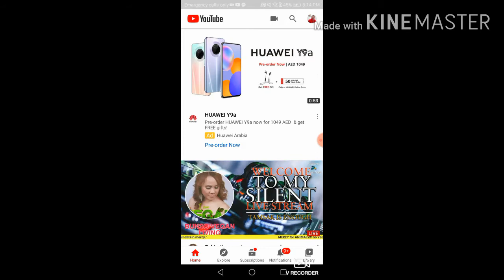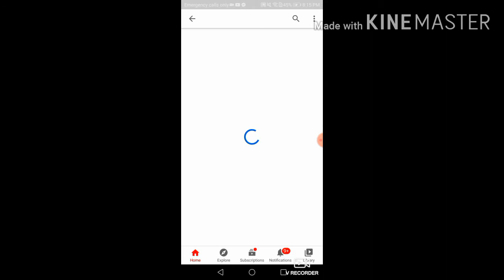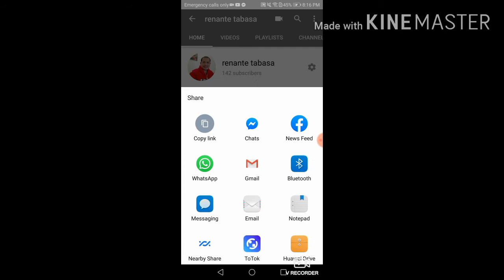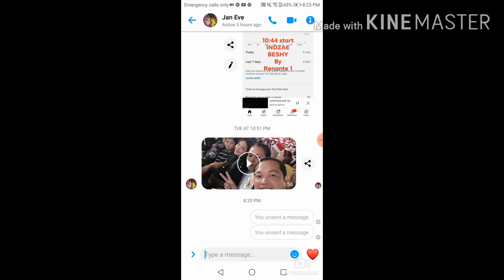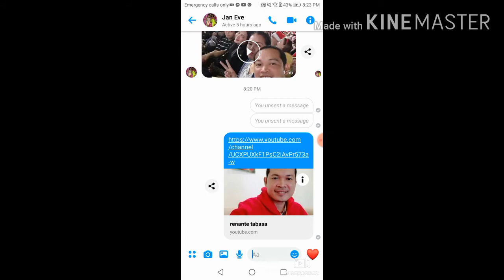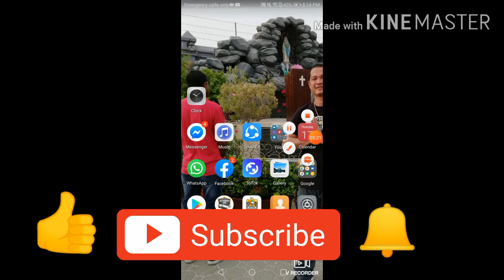Paano mag Copylink ng Channel link at Video link (tagalog) Tutorial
Mega Shout out to

Lynlyn Simple life
Jena Cape